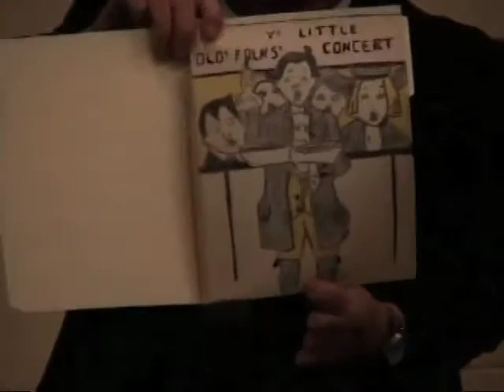Hopkins Academy Distinguished Alum (Part 2 of 2)